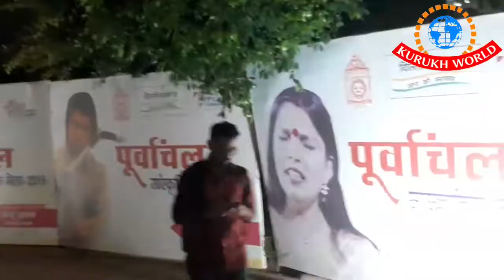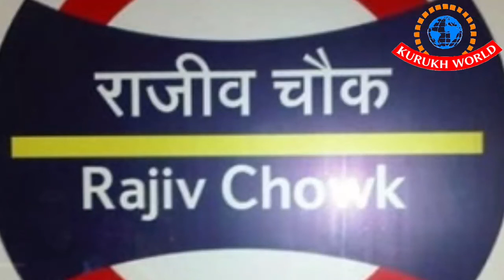कनाॅट प्लेस विश्व का एक सुन्दर जगह, बिजनेस हब और विश्व का 9वाँ महँगा स्थान है।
यह विडियो कनाॅट प्लेश की खूबसूरती, मनोरंजन और उसके व्यवसायिक महत्व को बतलाती है। कनाॅट प्लेस को C.P.  और राजीव चौक भी कहते हैं। यहाँ पार्क, सिनेमा हाॅल, व्यवसायिक प्रतिष्ठान, पालिका बाजार, पास में हनुमान मंदिर और गुरूद्वारा भी है। इसके ठीक नीचे राजीव चौक मेट्रो ट्रेन का सबसे बड़ा चौक व जंकशन है। पालिका बाजार में सस्ते कपड़े और बैग वगैरह मिलते हैं। बड़े बड़े जाॅर्जियन स्टाइल में व्यवसायिक भवन हैं जहाँ हर तरह के सामान मिलते हैं। इन व्यवसायिक प्रतिष्ठानों की शाखाएं विश्व भर में फैले हुए हैं।  विस्तार से जानने के लिए विडियो जरूर देखें।

KurukhWorld!